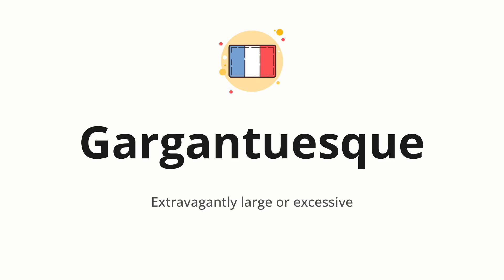How to pronounce Gargantuesque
🌍 Learn a new language now Master the pronunciation of 'Gargantuesque' Gargantuesque 📖 - which means : Extravagantly large or excessive 📝 - with this quick and clear tutorial by How To Pronounce!

In this video 📽️, we'll guide you through the correct pronunciation of 'Gargantuesque' in French, using native speaker examples 🗣️👂 and easy-to-follow phonetic breakdowns 🎵. Whether you're learning French for travel ✈️, business 💼, or just for fun 🎉, our guide will help you perfect your pronunciation in no time ⏰.

Do you have a word in French or another language that you'd like us to cover? 💬